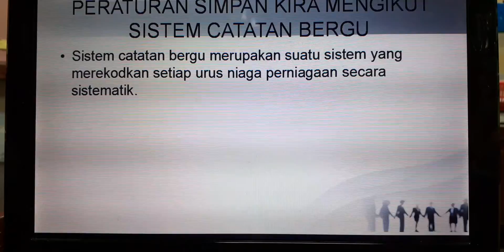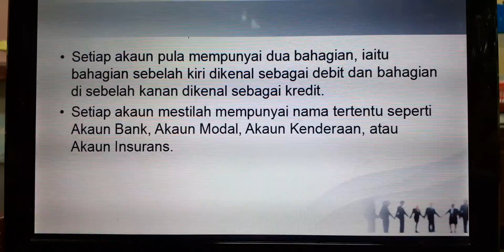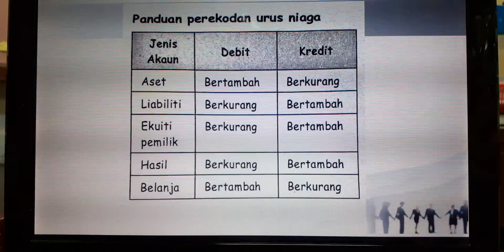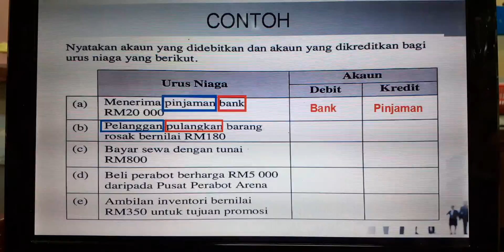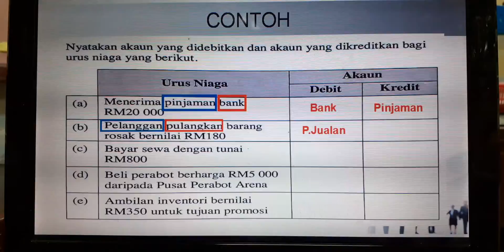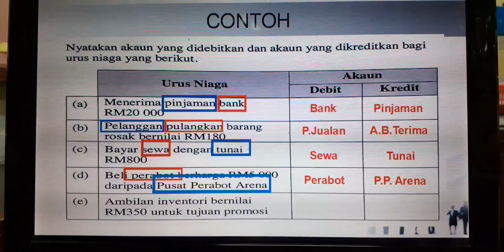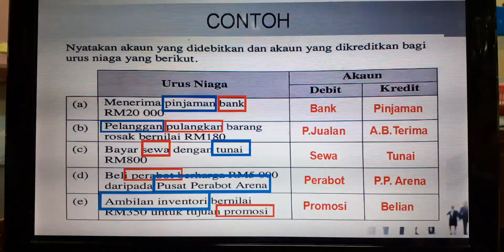LEJAR - Galus SPM Sasbadi m/s 56